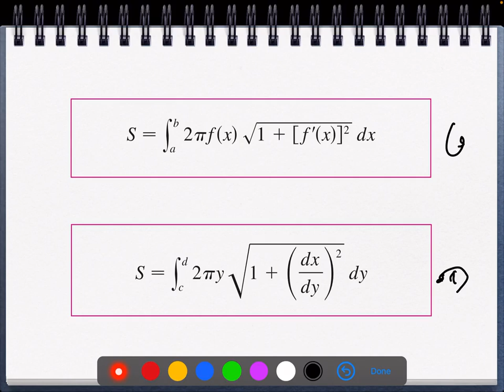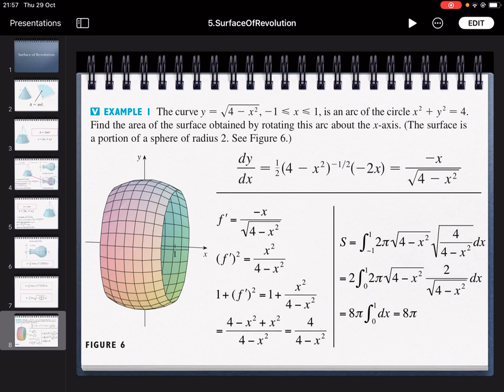Superficies de revolución